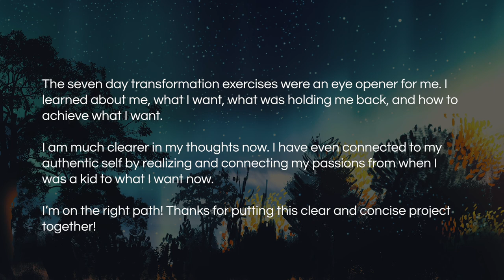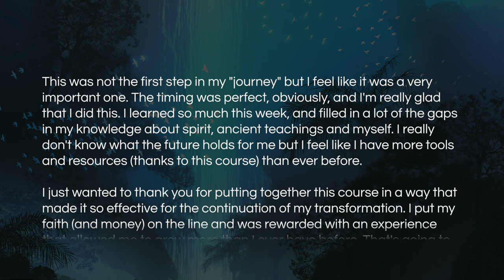Our Great Transformation Begins Now!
We are living in exceptional times. The advent of COVID-19 has destabilized the world's economic and social systems, and life will never be the same.

Now is the ultimate time to go inside and genuinely embody the shift. If we do nothing, if we don't change, grow, or learn from these experiences, then the world will not evolve.

If you are ready to make a significant transcendent change in your life, step into a higher reality, and live in a state of opportunity instead of scarcity and fear - come and experience the Seven-Day Transformation Now